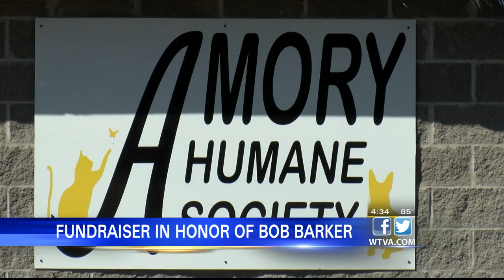Amory Humane Society organizes fundraiser in memory of Bob Barker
The Amory Humane Society is holding a fundraiser in remembrance of former “The Price is Right” host Bob Barker.